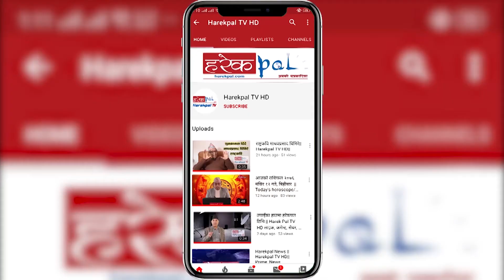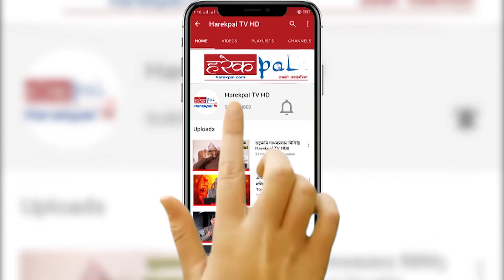समस्या समाधान गर्न दलहरु बारम्बार असफल भए l Raj Kishor Yadav l Janata Samajbadi Party